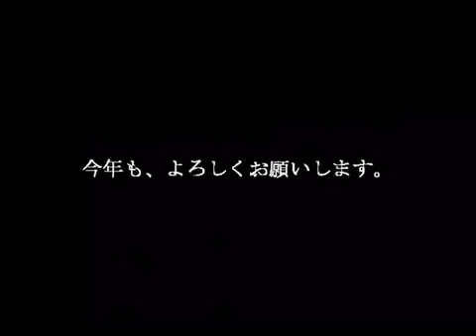ご挨拶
ルパン風